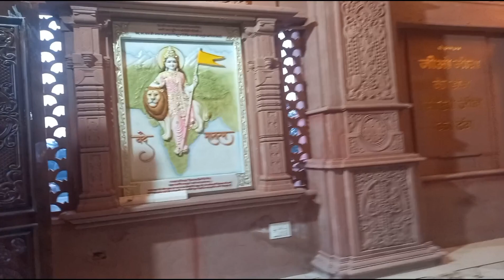गीता मनीषी गुरुदेव ज्ञानानंद जी के आश्रम की एक झलक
गीता मनीषी पूज्य गुरुदेव ज्ञानानंद जी के करनाल और कुरुक्षेत्र स्थित आश्रम की एक झलक प्रेम चन्द वर्मा के कैमरे की नजर से।
पसंद आए तो कमेंट बॉक्स में जय गुरुदेव लिखना न भूलें।